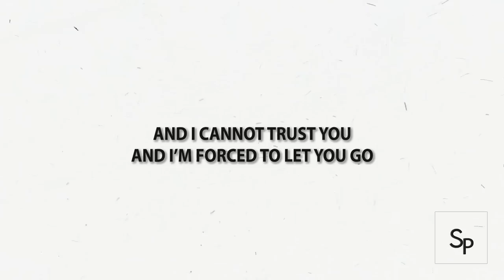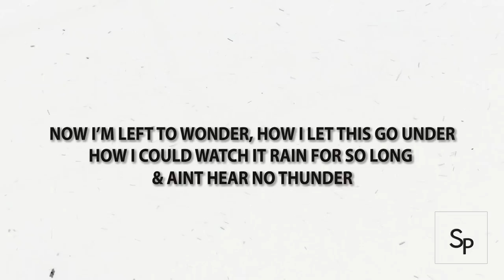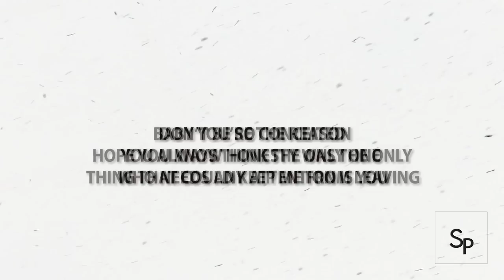Mariah the Scientist - Spread Thin (Official Lyric Video)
BUCKLES LABORATORIES PRESENTS: The Intermission